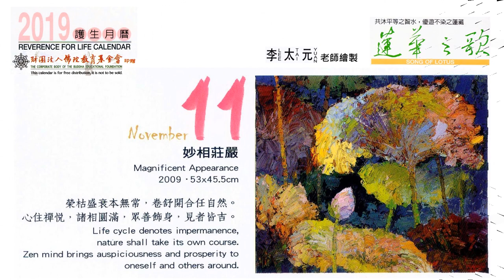2019 護生月曆--蓮華之歌/李太元(Lee Tai-Yuan)老師繪製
2019 護生月曆
蓮華之歌/李太元(Lee Tai-Yuan)老師繪製
財團法人佛陀教育基金會印贈

曆畫家簡介/Introduction:
畫家李太元
Painter Lee Tai-Yuan
1949 台灣嘉義生
1949 Born in Jiayi, Taiwan.
1972 藝專畢主修西畫，師承李梅樹、楊三郎、廖繼春，至今個展49次，擅長以畫刀厚塗堆疊，展現畫面的韌度與張力。
1972 Graduated from National Art College, Master in Western painting, under the teaching of Lee Mei-Shu, Yang San-Lang and Liao Ji-Chun. Up to now he has held 49 solo exhibitions. He is good at paint blade, thick coating stack to present the tenacity and tension of the image.

歌名: Spring In My Step
作者: Silent Partner
音樂發佈日期：2016年5月15日